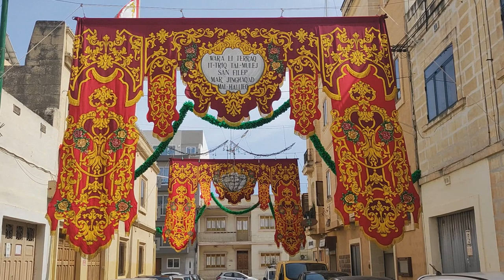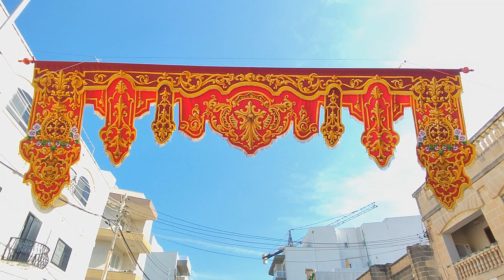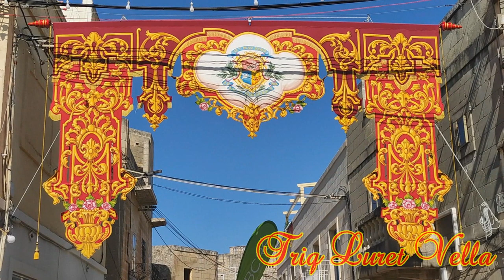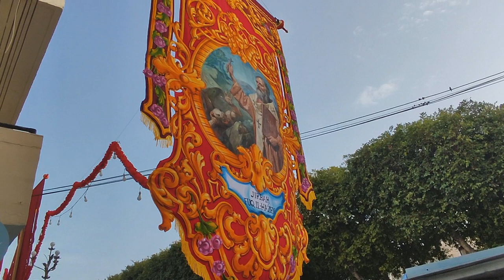Ħ𝐚ż Ż𝐞𝐛𝐛𝐮ġ 𝐒𝐚𝐧 𝐅𝐢𝐥𝐞𝐩 / 𝐅𝐞𝐬𝐭𝐚 𝐓𝐢𝐭𝐮𝐥𝐚𝐫𝐢 𝟐𝟎𝟐𝟑 / 𝐀𝐫𝐦𝐚𝐫 𝐭𝐚𝐥-𝐅𝐞𝐬𝐭𝐚 (𝐓𝐨𝐫𝐨𝐪 𝐊𝐨𝐥𝐥𝐡𝐚 𝐮 𝐥-𝐊𝐧𝐢𝐬𝐣𝐚 𝐌𝐢𝐧𝐧 Ġ𝐞𝐰𝐰𝐚)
Video ta' l-Armar tal-Festa (Toroq Kollha u l-Knisja Arċipretali Minn Ġewwa) - Festa ta' San Filep - 2023
Video of the Feast Decorations (All Roads & in Interior's Parish Church) - Feast of Saint Phili - 2023

Lista tat-Toroq:

00:20 - Misraħ l-Isptar
00:40 - Triq Agira
01:09 - Triq Campis
01:37 - Triq Dun Miju Żarb
01:56 - Triq Dun Mikiel Xerri
02:04 - Triq Frans Sammut
03:42 - Triq il-Kbira
07:05 - Triq il-Kbira Sqaq 9
07:14 - Triq il-Monsinjur Milanesi
08:00 - Triq il-Parroċċa
08:24 - Triq l-Isqof
09:30 - Triq Luret Vella
09:53 - Triq Mamo
10:38 - Triq Paris
11:07 - Triq Sant Antnin
11:42 - Triq Santu r-Rokku
12:05 - Triq Sciortino
15:18 - Triq Sitna ta' l-Anġli
15:47 - Triq tal-Grazzja
15:55 - Triq Vilhena
16:22 - Vjal il-Ħelsien
16:55 - Misraħ San Filep

21:30 - Knisja Arċipretali Minn Ġewwa (Filmat ta' Kull Artal, bil-Venda Artal, Terħa, Gandlieri, Standarti tal-Fratellanza u Oħrajn).

Audio;

Solemn Peal at Noon - New Parish Priest - 2021
Peal 4 / 4 - Before the Relique Procession - Feast Eve - 2019
Gloria - During the Main Mass - Feast Day - 2017

This church has seven bells:
One bell was used for the sign.
One bell is used for the quarter of the clock.

The five peal bells cast by:
1st: Leotta - 1811
2nd: Giovanni Bozzoli
3rd: Leotta
4th: Trigance
5th Big Bell: Aloisio Bouchet - 1761

Small Clock Bell - Aloisio Bouchet - 1754
Sign Bell - 1834

Note of Peal Bells:
FA#3 - FIS'
MI3 - E'
DO#3 - CIS'
DO3 - C'
DO#3 - CIS'

Camera - Android
Audio - Zoom H2n X2